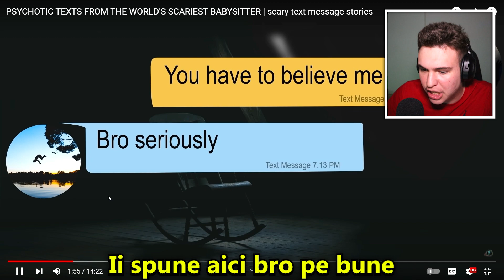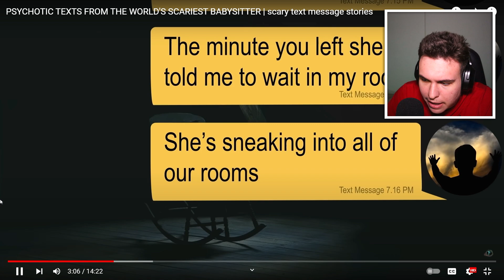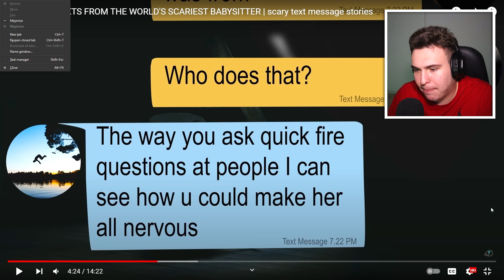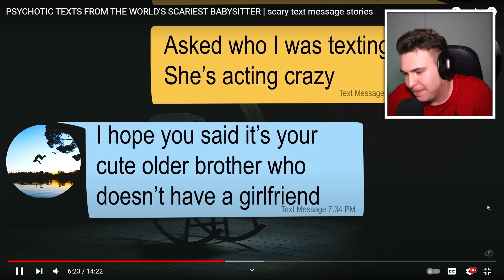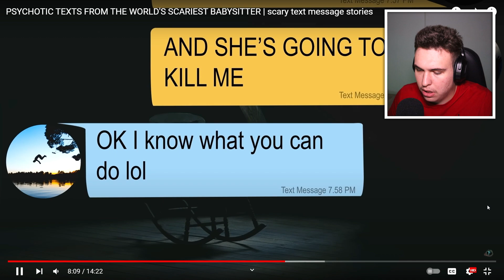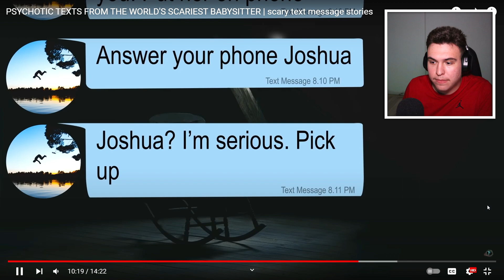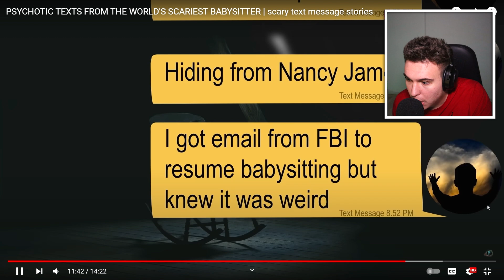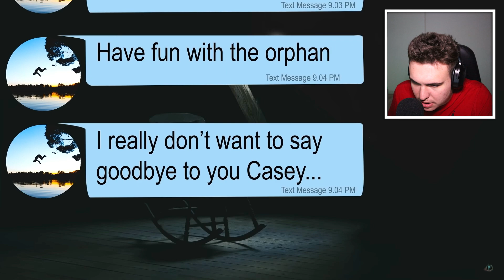Cele mai creepy mesaje primite de la un Babysitter Criminal... *atenție: horror*